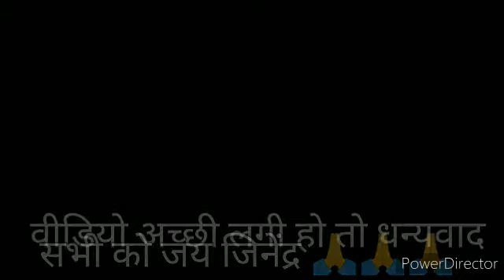वेशभूषा || प्रतिभा निखार प्रतियोगिता || सुधासागर ग्रुप || प्रतिभागी–आरव जैन ललितपुर 【 उत्तरप्रदेश 】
श्री दिगम्बर जैन श्रमण संस्कृति संस्थान सांगानेर ( जयपुर )

🔰💠  ऑनलाइन प्रतिभा  निखार प्रतियोगिता  💠🔰

बड़ा ही हर्ष का विषय है कि इस वर्ष ऑनलाइन ''प्रतिभा निखार प्रतियोगिता'' का आयोजन किया गया है जिसमें देश भर के अनेक राज्यों से प्रतिभागी अपनी प्रतिभा को उभारकर लाभान्वित हो रहे हैं   ।
🟡 दिनांक 25 जून 2021 से दिनांक 27 जून 2021 तक 🟡

⚜️ आयोजक एवं संचालक– भैया विश्रुत जैन खरगापुर

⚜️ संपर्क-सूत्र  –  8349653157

⚜️  निर्णायक– पं श्री विनोद कुमार जी जैन 'शास्त्री'
        ( व्याख्याता– श्रमण संस्कृति संस्थान सांगानेर

श्री दिगम्बर जैन श्रमण  संस्कृति संस्थान सांगानेर
                              ( जयपुर )

आशीर्वाद-- परम पूज्य आचार्य विद्यासागर जी महाराज एवं निर्यापक श्रमण मुनि पुंगव सुधा सागर जी महाराज
जयकुमार जी अधिष्ठाता महोदय जी,
 डॉ शीतलचंद्र जी प्राचार्य एवं प्राचार्य अरुण कुमार जी
आयोजक-- श्री दिगम्बर जैन श्रमण संस्कृति संस्थान , सांगानेर , जयपुर

भारतवर्षीय शिविर प्रभारी – श्री संजीव कुमार जी जैन